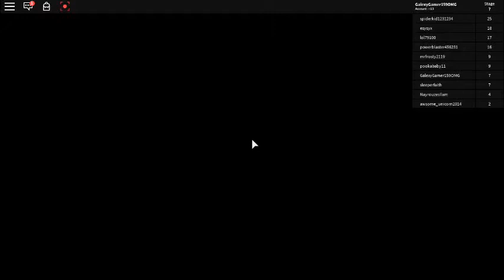Today i realized something................I STINK AT OBBY'S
BTW SHOUT OUT TO Edgar Figaro for being a Good supporter for our channel